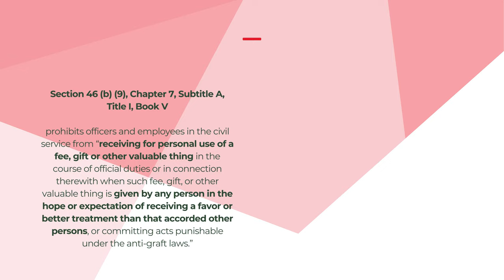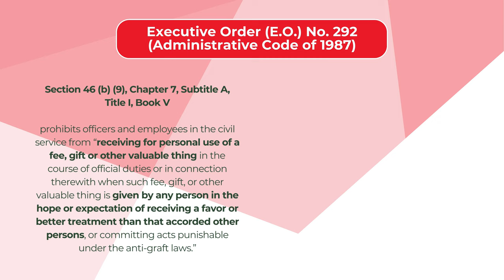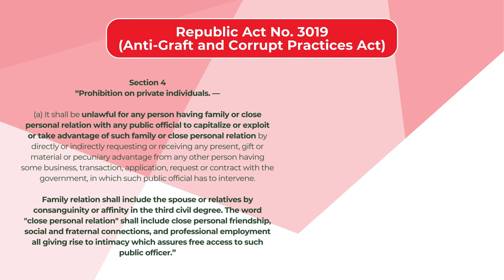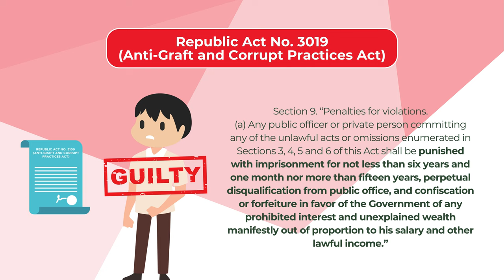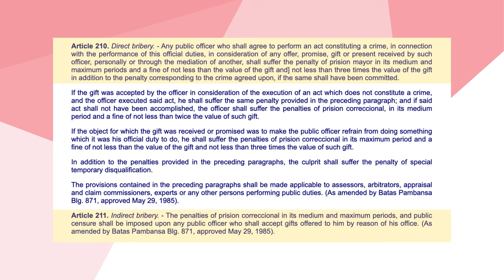𝗖𝗦𝗖 𝗠𝗲𝗺𝗼𝗿𝗮𝗻𝗱𝘂𝗺 𝗖𝗶𝗿𝗰𝘂𝗹𝗮𝗿 𝗡𝗼. 𝟭𝟯 𝘀. 𝟮𝟬𝟭𝟯 (𝗣𝗿𝗼𝗵𝗶𝗯𝗶𝘁𝗶𝗼𝗻 𝗼𝗻 𝗦𝗼𝗹𝗶𝗰𝗶𝘁𝗮𝘁𝗶𝗼𝗻 𝗮𝗻𝗱 𝗔𝗰𝗰𝗲𝗽𝘁𝗮𝗻𝗰𝗲 𝗼𝗳 𝗚𝗶𝗳𝘁𝘀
Happy holidays!

Ilang araw na lang ay bagong taon na. Kaya sa huling buwan ng 2023, ang 𝗖𝗦𝗖 𝗠𝗲𝗺𝗼𝗿𝗮𝗻𝗱𝘂𝗺 𝗖𝗶𝗿𝗰𝘂𝗹𝗮𝗿 𝗡𝗼. 𝟭𝟯 𝘀. 𝟮𝟬𝟭𝟯 (𝗣𝗿𝗼𝗵𝗶𝗯𝗶𝘁𝗶𝗼𝗻 𝗼𝗻 𝗦𝗼𝗹𝗶𝗰𝗶𝘁𝗮𝘁𝗶𝗼𝗻 𝗮𝗻𝗱 𝗔𝗰𝗰𝗲𝗽𝘁𝗮𝗻𝗰𝗲 𝗼𝗳 𝗚𝗶𝗳𝘁𝘀) ang ating Policy Highlight.

Muli, Happy New Year sa bawat isa!